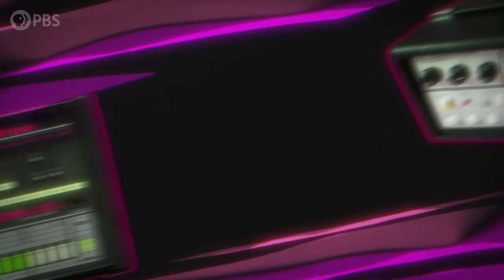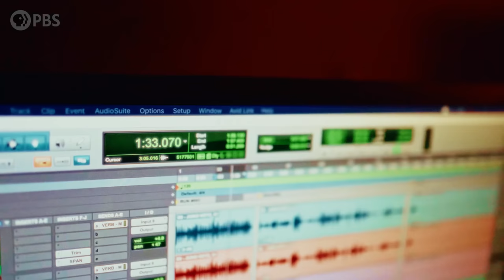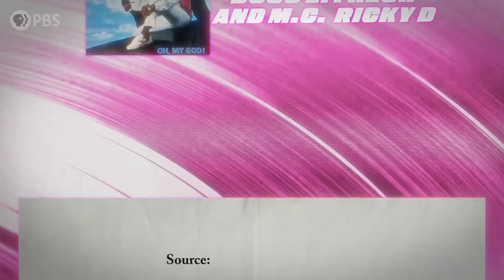How Beatboxing is Rooted in Hip Hop History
Watch Fight the Power: How Hip Hop Changed the World on PBS

Let's dive into the world of beatboxing and discover how this vocal art form stacks up against traditional drumming.

Linda Diaz teams up with the remarkable talents of The Beatbox House, a collective of world-champion beatboxers who push the boundaries of music using only their voices. Together, they delve into the depths of beatboxing, exploring its origins and its deep roots in the culture of Hip Hop.

But that's not all! Arthur Buckner, an exceptional drummer, brings his skillful beats and rhythmic prowess to the studio, ready to face off against the incredible beatboxing talent of Carnage The Executioner. The stage is set for an epic showdown, as drums collide with vocal drums, creating a fusion of styles.

We learn about the intricate techniques, innovative creativity, and boundless energy that make beatboxing special. Linda, Arthur, Carnage The Executioner, and The Beatbox House unravel the captivating artistry behind beatboxing and explore how it has influenced music today.

Jazz Drummer Learns Japanese Taiko Drumming

00:00 How Does Drumming Compare to Beatboxing?
01:16 Carnage The Executioner Explains How Beatboxing is Misunderstood
02:40 How Did Beatboxing Get Its Name?
03:06 Meet The Beatbox House, Chris Celiz, Napom, Gene Shinozaki, Kenny Urban, Amit
05:04 How Beatboxing Rose to Fame
05:30 Beatboxing is Rooted in Hip Hop History
07:25 The Beatbox Battle Scene History
08:35 Napom Beatboxing Lesson
09:48 Drummer Battles Beatboxer
11:50 The Legacy of Beatboxing

We like music. You like music. Let’s break it down. Sound Field is a PBS Digital Studios web series produced by Twin Cities PBS. SoundFieldPBS beatbox thebeatboxhouse napom napombeatbox kennyurban kennyurbanbeatbox amit amitbeatbox chrisceliz chriscelizbeatbox geneshinozaki Beatboxers Reveal: How to Create Entire Songs Without Any Instruments